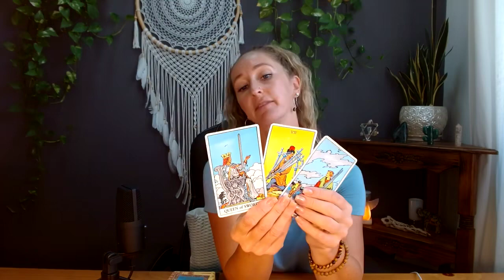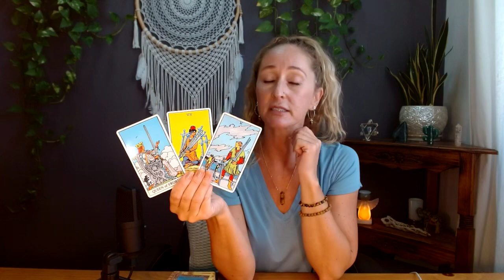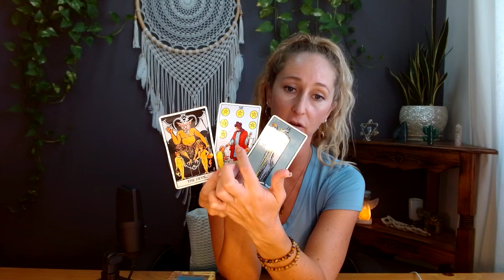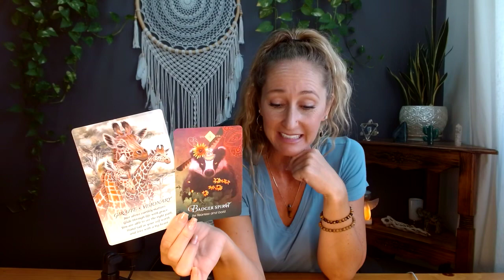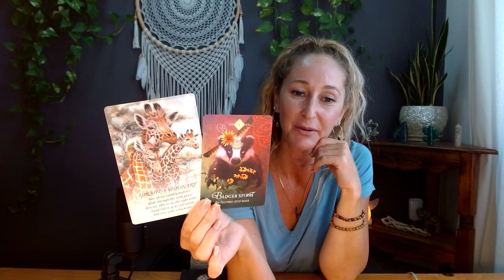Water Signs Aug1-15❤️Taking a stand=SO much goodness! Pisces Cancer Scorpio